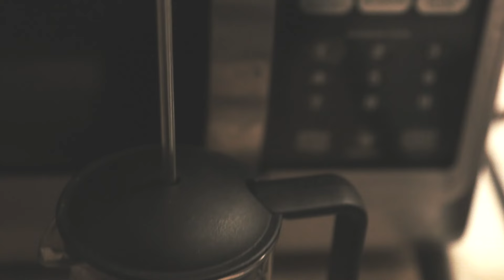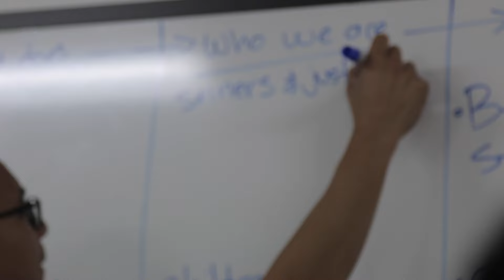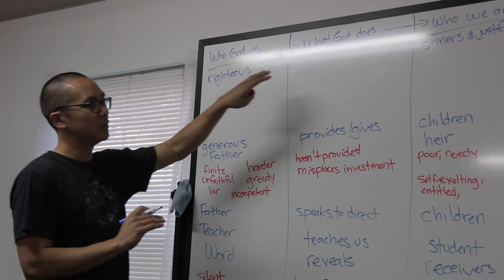Ezra's Naked Baby Song :: TallDADa Wk 13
Ezra's naked baby song // Valencia Love part 2 // My Twin makes another appearance!